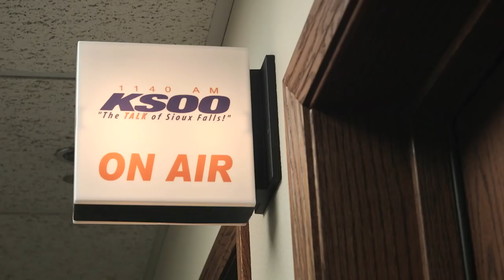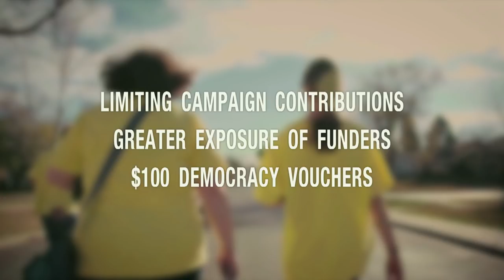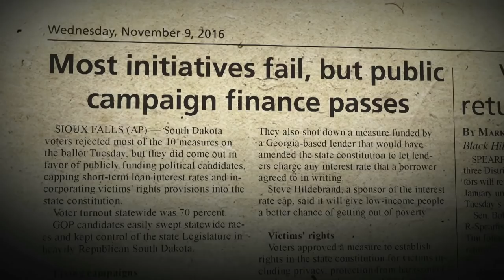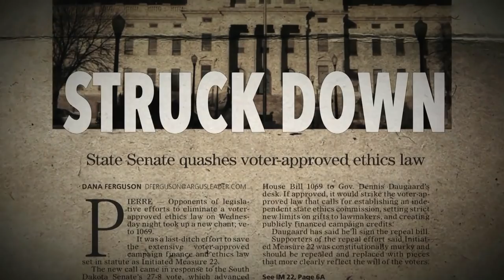Prairie Rebels Target Power Brokers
Populist rebellion has deep roots in the Dakotas.  In 1898, South Dakota became first state to grant voters the power to pass laws through popular ballot initiatives. Now 26 states have that option.
In 2016, TakeItBack.org, a grass roots movement, challenged the political establishment with three ballot  reforms. To everyone's surprise, voters adopted public funding of campaigns. Republican political leaders were shocked. They declared an emergency and nullified them popular vote. That set off a new confrontation in the 2018 election..